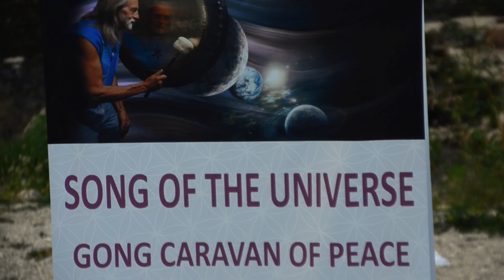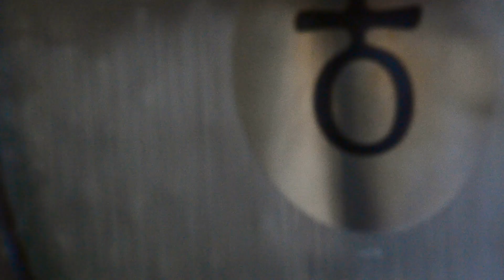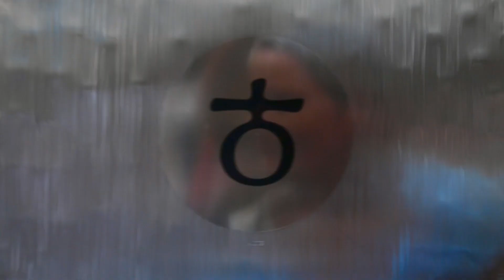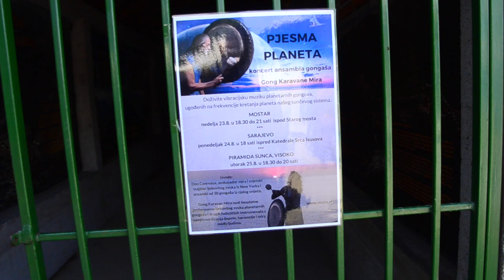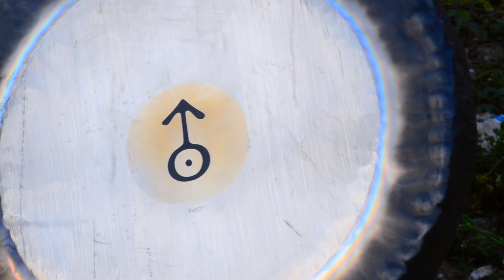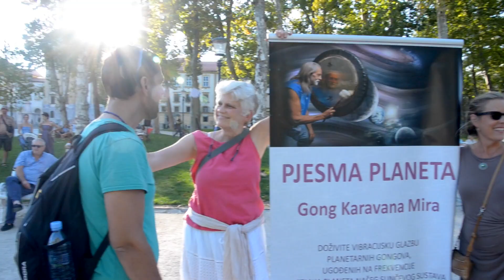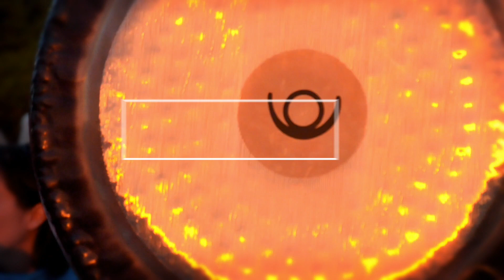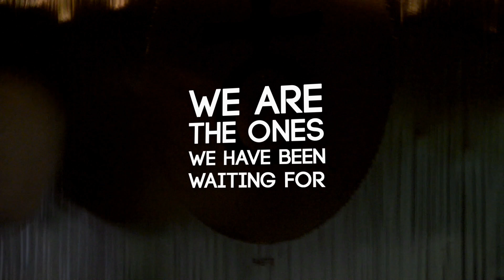GONG CARAVAN OF PEACE 2015 - FULL MOVIE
Organized By GongMuse